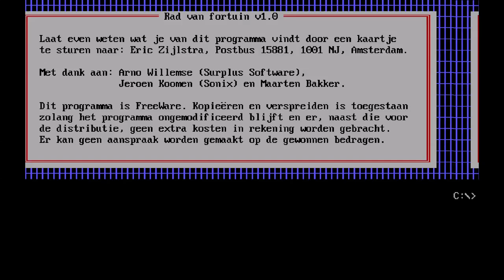Jazz Jackrabbit - Episode C - Wild Rabbit: 01. Ceramicus 1 (1994) [MS-DOS]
Episode C: Wild Rabbit
Jazz fights through more planets as he chases after Devan and again battles the evil turtle. Jazz's journey then resumes in Episode 6.

CERAMICUS -- This planet is a piece of glazed pottery where Jazz drools over. In this ceramic scenery Jazz has to face strange turtle which appear to 'bow' for him...
The planet Ceramicus is located in the Triangulum Galaxy.

Jazz Jackrabbit is a series of platform shooters designed by Cliff Bleszinski and developed by Epic MegaGames. The games have humorous undertones, featuring anthropomorphic animal characters alongside firearms and sci-fi elements. The titular character usually traverses a series of stages on his quest to defeat the antagonist, a turtle named Devon Shell.

The first Jazz Jackrabbit game was developed and released by Epic Megagames in 1994 for PCs running DOS. Jazz had to rescue Carrotus princess Eva Earlong, who was kidnapped by his nemesis, Devan Shell. The shareware edition was extremely popular and the game was named Arcade Game of the Year by PC Format.